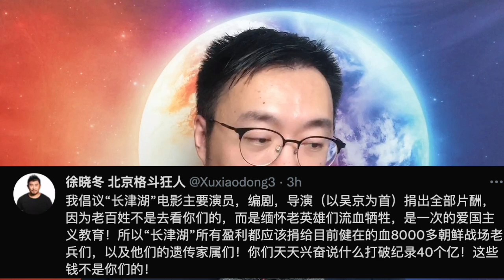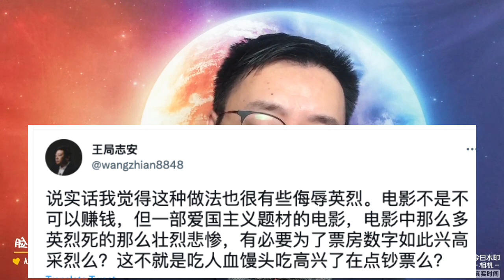王局王志安骂《长津湖》侮辱英烈，吃烈士的人血馒头！记者圈子的确出奇葩和垃圾。个个把自己当作国师，天天给中国人民开启民智！歇菜吧！